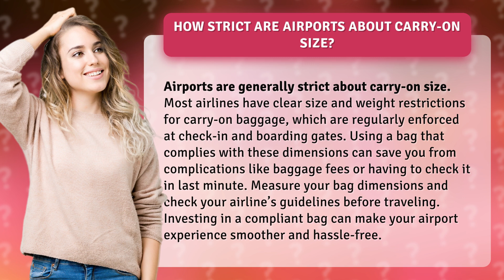How strict are airports about carry-on size?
Navigating Airport Carry-On Size Restrictions • Airport Carry-On Restrictions • Learn how strict airports are about carry-on size and how to avoid complications by complying with airline guidelines. Ensure a smoother travel experience by investing in the right bag.